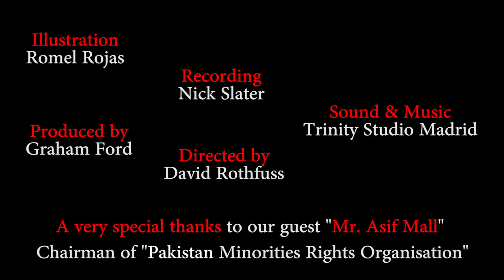Blasphemy Law - The Loaded Gun Pointed At The Christians In Pakistan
Pakistan´s blasphemy law is a loaded gun, always pointed at this country's Christians.  Anyone convicted under this law receives the death penalty, and the justice system is grossly biased against the defendant. This law prevents Christians there from living in peace and tranquility. Muslims frequently use this unjust law against Christians merely to gain the upper hand in property disputes, or because they hold a grudge against someone.

Produced by: Graham Ford
Directed by: David Rothfuss